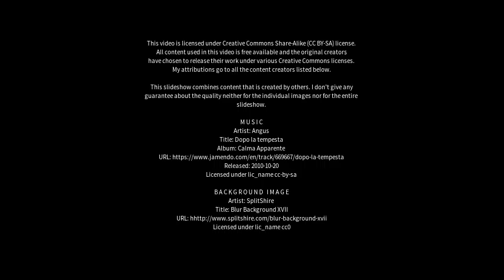Best places to visit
Best places to visit - Kefar Weradim (Israel) Best places to visit - Slideshows from all over the world - City trips, nature pictures, etc.